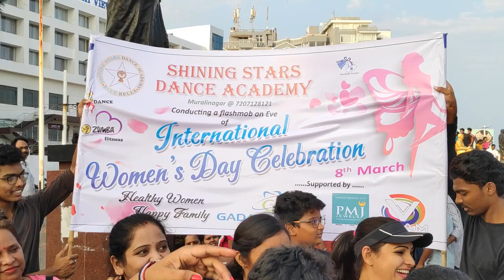smartcity: Shining Stars Dance Acadamy Women's Day Celebrations... |Visakhapatnam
smartcity webnews: Shining Stars Dance Acadamy Women's Day Celebrations... |Visakhapatnam|